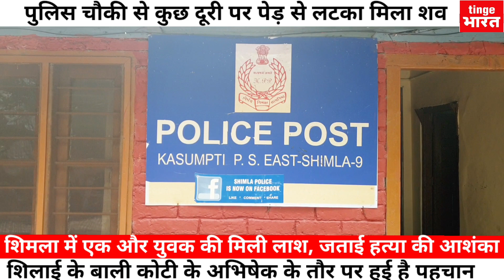पुलिस चौकी के पास कहां से आई लाश शिमला में एक और युवक की मिली लाश, परिजनों ने जताई हत्या की आशंका